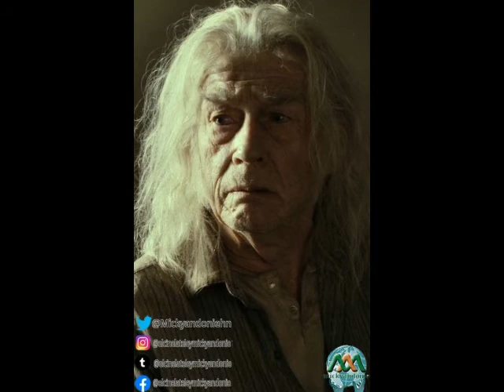JOHN HURT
Nacimiento: 22 de enero de 1940
Fallecimiento: 25 de enero de 2017 (77 años)

Biografía
Fue un actor británico, reconocido por la teleserie Yo, Claudio (1976) y por películas como El expreso de medianoche, El hombre elefante, El prado, El topo, V for Vendetta, Alien, 1984 y varias de la saga de Harry Potter. También se le recuerda por ser la encarnación oculta del Doctor en Doctor Who como Doctor de la Guerra. Fue candidato en dos ocasiones al Óscar.

Empezó a trabajar para televisión en 1961 y actuó en papeles notables como el de Calígula en Yo, Claudio (1976), y como Raskolnikov en Crimen y castigo, aunque fue su interpretación de Quentin Crisp en la miniserie de la BBC The Naked Civil Servant la que lo llevó a hacerse merecedor del BAFTA al mejor actor de televisión, papel que repitió en 2010 en An Englishman in New York.

En 1966 dio vida a un joven Richard Rich, en la galardonada cinta dramática-histórica A Man for All Seasons, la historia de Sir Tomas Moro que ganó seis Óscar y siete BAFTA en 1967.

Se dio a conocer internacionalmente por los largometrajes Midnight Express (1978) y El hombre elefante (1980), interpretando a Joseph Merrick en esta última bajo la dirección de David Lynch. Por sendas películas ganó dos BAFTA y recibió dos nominaciones a los Óscar al Mejor actor de reparto y al Mejor actor, respectivamente.

Birth: January 22, 1940
Death: January 25, 2017 (77 years old)

Biography
 He was a British actor, recognized for the TV series Yo, Claudio (1976) and for films such as Midnight Express, The Elephant Man, El Prado, El mole, V for Vendetta, Alien, 1984 and several of the Harry Potter saga. He is also remembered for being the hidden incarnation of the Doctor in Doctor Who as the War Doctor. He was a two-time Oscar nominee.

He began working for television in 1961 and acted in notable roles such as Caligula in I, Claudius (1976), and as Raskolnikov in Crime and Punishment, although it was his portrayal of Quentin Crisp in the BBC miniseries The Naked Civil Servant that which led him to earn the BAFTA for best television actor, a role he repeated in 2010 in An Englishman in New York.

In 1966 he played a young Richard Rich in the award-winning historical-dramatic film A Man for All Seasons, the Sir Thomas More story that won six Oscars and seven BAFTAs in 1967.

He became known internationally for the feature films Midnight Express (1978) and The Elephant Man (1980), playing Joseph Merrick in the latter under the direction of David Lynch. For both films he won two BAFTAs and received two Oscar nominations for Best Supporting Actor and Best Actor, respectively.

Filmography

• 2017 - That Good Night
• 2016 - Jackie
• 2014 - Hércules
• 2013 - Snowpiercer
• 2013 - Only Lovers Left Alive
• 2011 - La confesión
• 2011 - Immortals
• 2011 - Tinker Tailor Soldier Spy
• 2011 - Melancholia
• 2010/2011 - Harry Potter y las Reliquias de la Muerte: Parte 1 y Parte 2
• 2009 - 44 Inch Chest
• 2009 - Outlander
• 2008 - Hellboy 2: el ejército dorado
• 2008 - Indiana Jones y el reino de la calavera de cristal
• 2007 - Los crímenes de Oxford
• 2006 - El perfume
• 2006 - V for Vendetta
• 2005 - Disparando a perros
• 2005 - Valiant
• 2005 - La llave del mal
• 2004 - Hellboy
• 2003 - Dogville
• 2002 - Crimen y castigo
• 2001 - Harry Potter y la piedra filosofal
• 2001 - La mandolina del capitán Corelli
• 1997 - Contact
• 1995 - Rob Roy
• 1993 - Ellas también se deprimen
• 1990 - El prado
• 1990 - Frankenstein Unbound
• 1989 - Scandal
• 1987 - Spaceballs
• 1985 - Taron y el caldero mágico (voz)
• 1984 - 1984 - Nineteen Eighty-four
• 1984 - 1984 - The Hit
• 1982 - Partners
• 1982 - Los perros de la plaga (voz)
• 1981 - Fuga de noche
• 1980 - El hombre elefante
• 1980 - La puerta del cielo